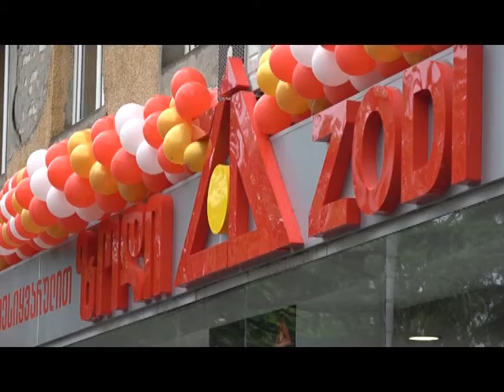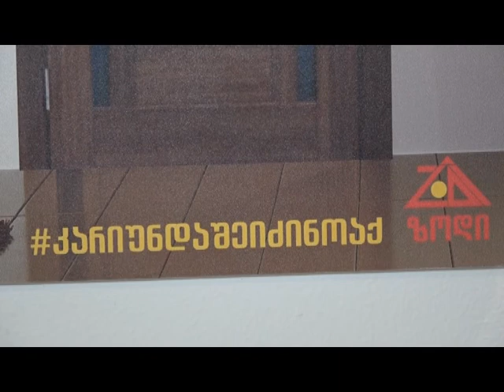ქუთაისში "ზოდის" ფილიალი გაიხსნა